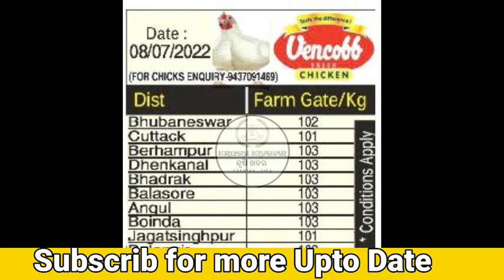Dt- 08/07/2022 ‎@Odisha Poultry Farming